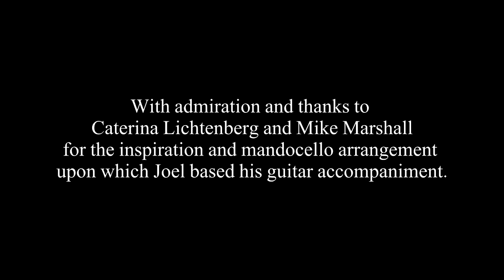Gigue from Partita BWV1004 - Marissa Carroll and Joel Woods - 'PlettroMano'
Many of Bach's compositions for solo violin work extremely well on the mandolin and this one is no exception particularly when supported by a quirky basso continuo conceived originally by Mike Marshall for his mandocello and rearranged by Joel for his guitar.  We hope you enjoy viewing our 'hommage a Caterina and Mike' as much as we enjoy performing it.

Performed by 'PlettroMano' - Marissa Carroll and Joel Woods - in St George's Anglican Church, Maleny, Queensland on 30th November 2014 in association with Mandolins in Brisbane.